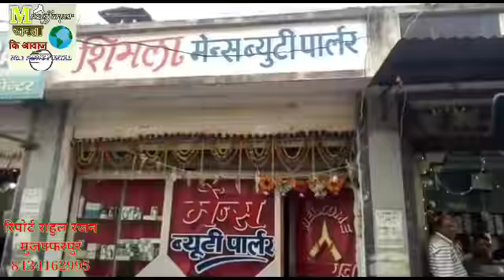नगर थाना क्षेत्र के उमा मार्केट में मेन्स ब्यूटी पार्लर में CBI की टीम पहुँची